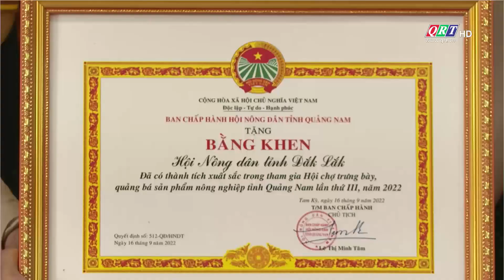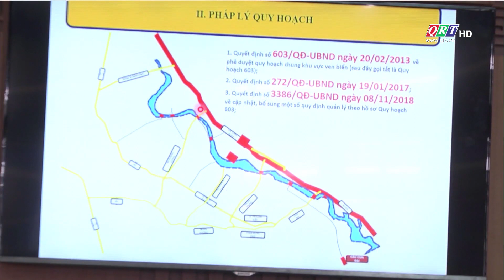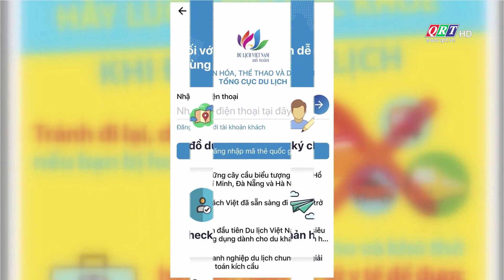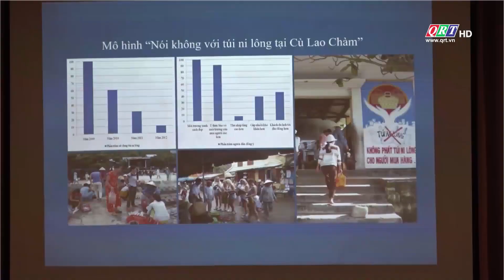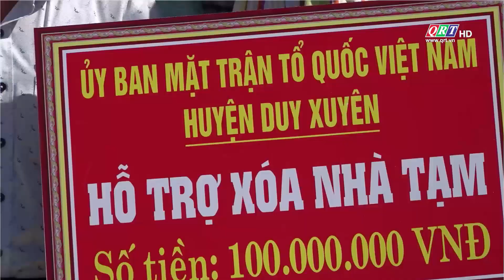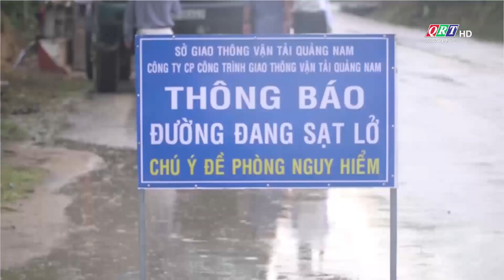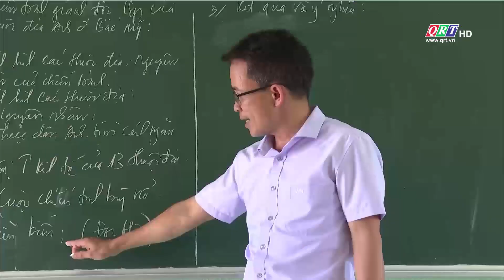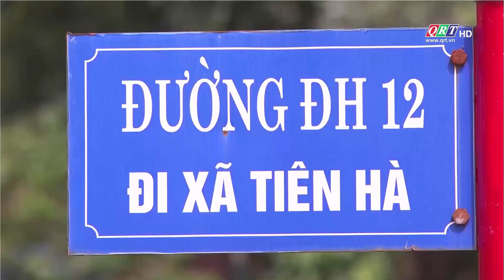Thời sự tối Truyền hình Quảng Nam | 17-09-2022 | QRT